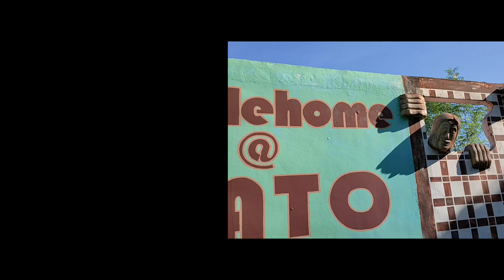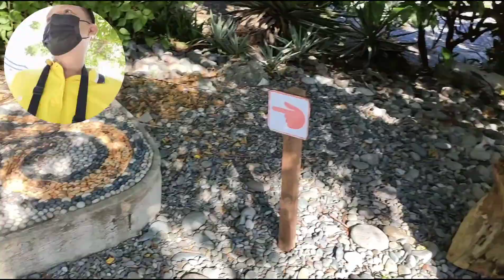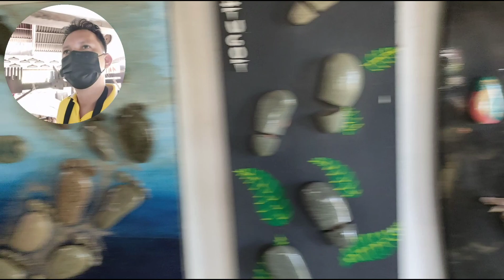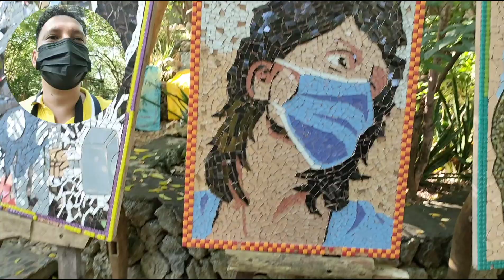La Union "Bahay na Bato"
RoRoRo Channel